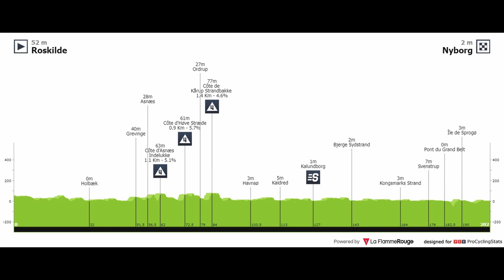Deštivá časovka v Kodani přinesla první překvapení | 1. etapa TOUR DE FRANCE 2022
Tour de France 2022 odstartovala časovkou v Kodani. V deštivých podmínkách nakonec překvapivě zvítězil Yves Lampaert, který se stal prvním držitelem žlutého trikotu.
Co říkáme na selhání některých favoritů? A jaké rozestupy jsou mezi jezdci na celkové pořadí?

Fotografie: Getty Images | Dan Cole/AP